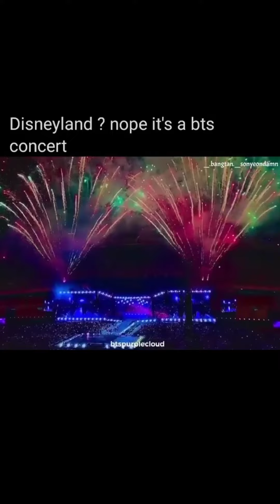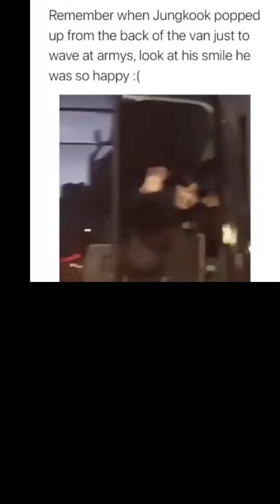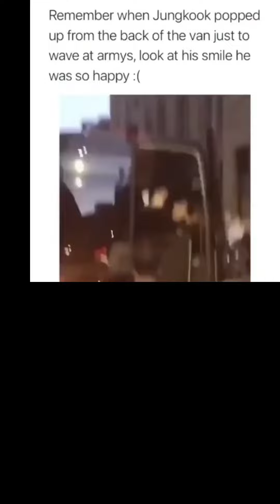BTS with army interactions Part-1 bts army💞💓💖💛💚💜✨🌈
Your appreciation is our strength and thanks for visiting once again.